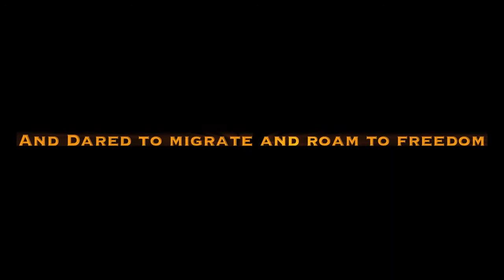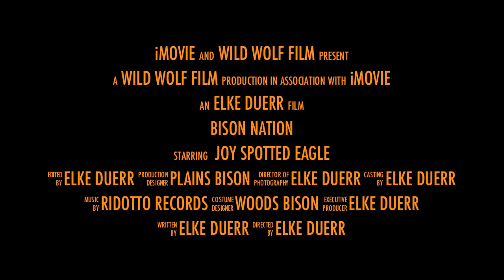Elke Duerr - Bison Nation-Walking Sacred Sites trailer